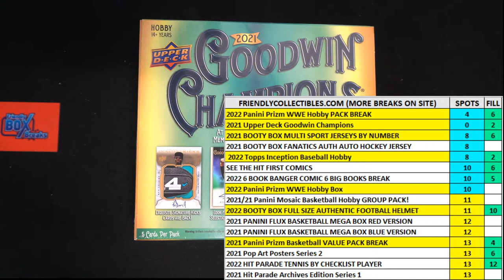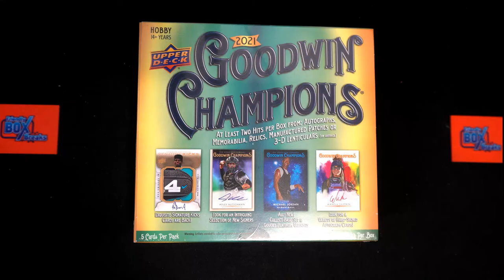2021 Upper Deck Goodwin Champions Hobby Box fill b ID 21GOODWIN102